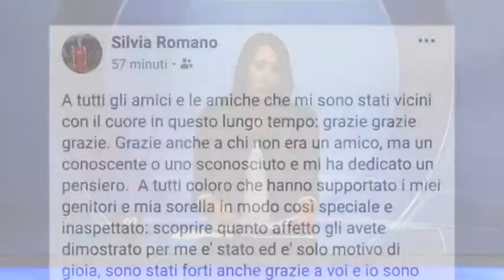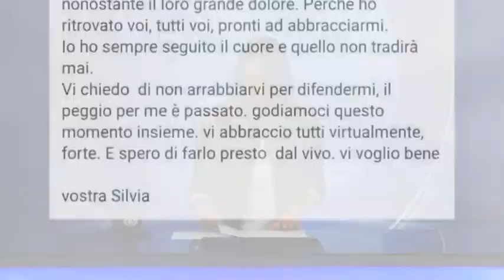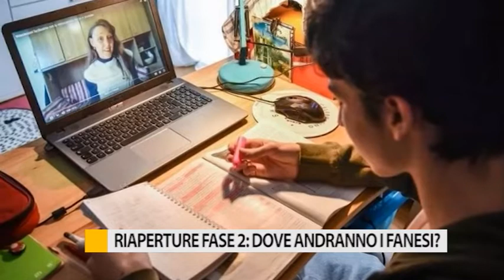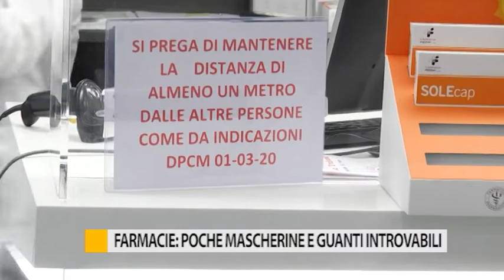Occhio alla Notizia 14 maggio 2020